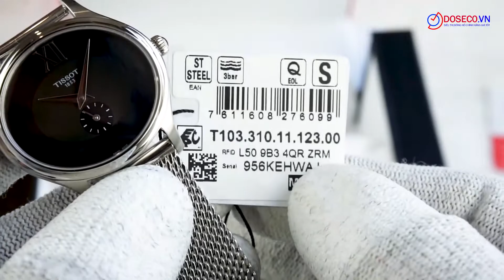[Góc Review nhanh] #1531: TISSOT BELLA ORA T103.310.11.123.00